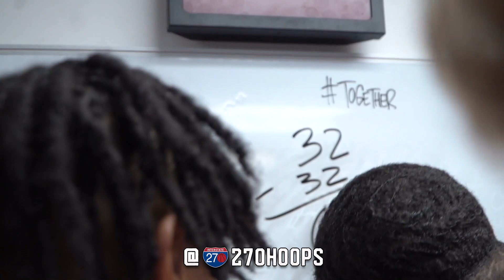RING SZN 💍 Pick Central SNAPS Centerville's 45-GAME WIN STREAK for STATE CHAMPIONSHIP?! 🔥🏆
On the 10-year anniversary of their last and only state title, Pickerington Central upset defending state champ Centerville and ended the Elks' 45-game win streak in style.

The Tigers relied on a total team effort and star plays from junior duo Devin Royal and Sonny Styles to overcome Gabe Cubbs and Centerville. The state championship for Pickerington Central is the second in school history, as the Tigers become the first local team since Westerville South in 2016 to win a Division I state championship.